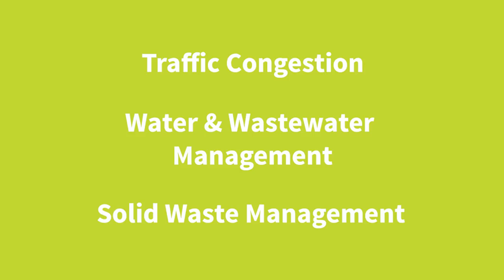Online course: Municipal market-based tools for sustainable development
Municipalities are on the frontline of environmental challenges and have a major role to play in resolving them. This unique course is designed to equip municipal employees with knowledge of market-based tools for water management, waste management and traffic congestion. Market-based tools support sustainability, motivate behaviour change, generate revenue and can save money.

With the specific needs and challenges of municipal employees in mind, the five modules include live, interactive webinars led by experts and practitioners combined with a series of self-directed, online exercises.